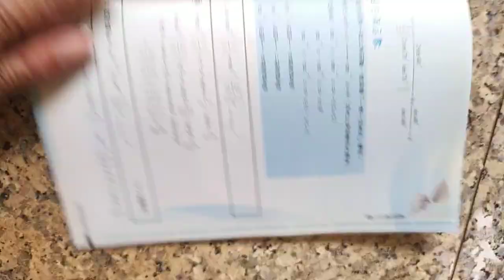VID 20240222分享#數學滿分15擊 反三角函數 俞克斌老師精編 114148